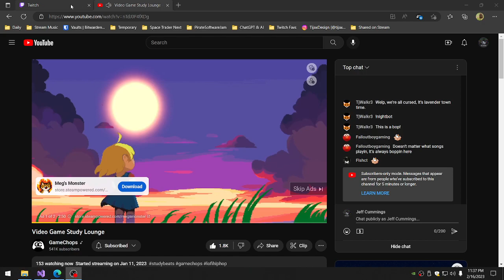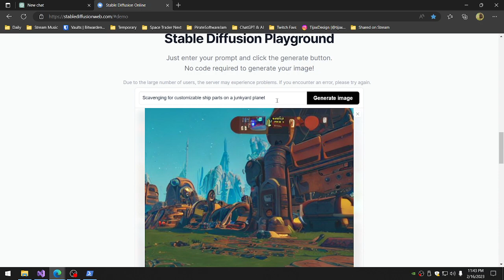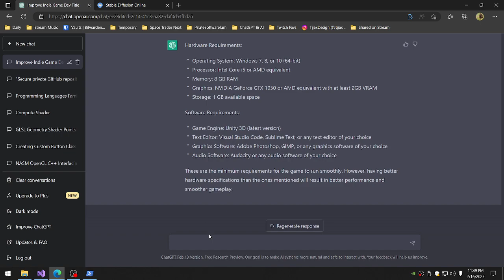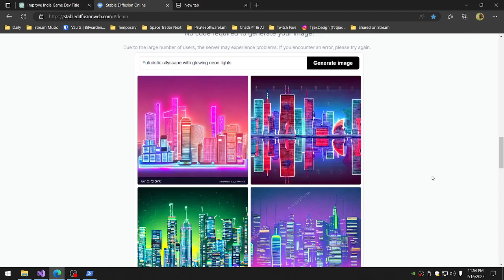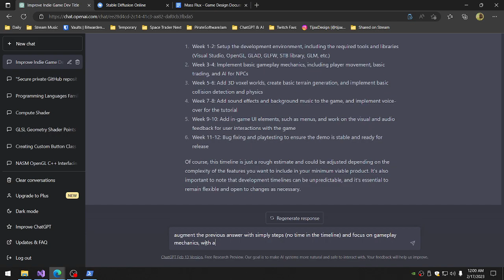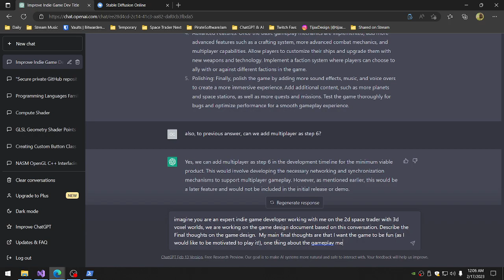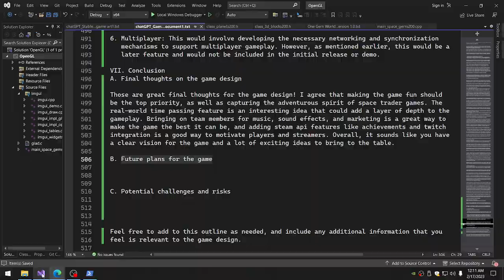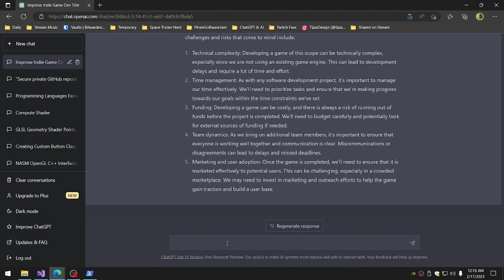ChatGPT, Part 6 Writing the Game Design Document and Stable Diffusion for art: C++/OpenGL, chatGPT,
NEW!  Get access to all of my source code for my project files, all past and future demos (will be updated on stream either on Youtube or Twitch) and even my future game releases!